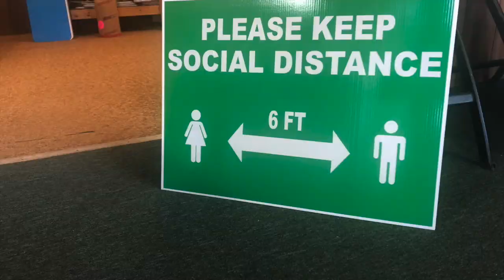LCN Back-to-School Pandemic Trailer for Lewis County High School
As we prepare for students in the 2020-21 school year, here is a sampling of what to expect when students return to school with the new WVDE Guidelines in place.